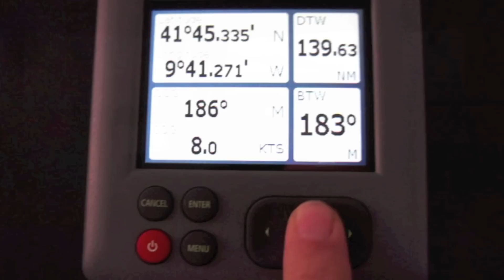Biscay Sailing.mov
Фильм "Бискайская Осень" об атлантическом переходе катамарана Lagoon 450 Alina из порта Les Sables d'Olonne (France) через Бискайский залив в порт La Coruna (Spain) и далее - в порт Santa Crus de Tenerife (Canarian Islands). 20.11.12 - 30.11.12. Франция, Испания, Канары, шторм в Бискае.